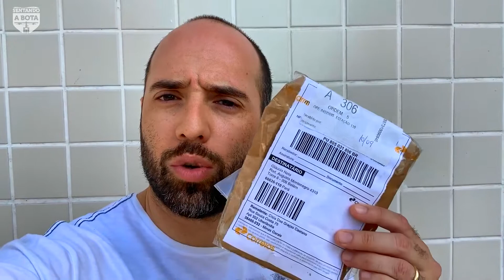UNBOXING ROLDANAS TOKEN! vlog 051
Roldanas TOKEN, modelo TK172X-RED, para grupos SRAM de 11v.